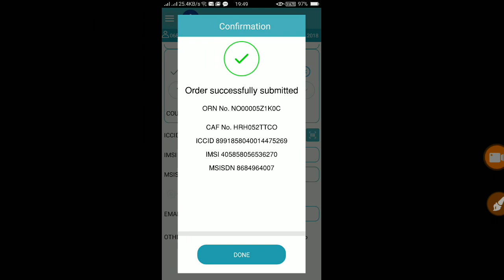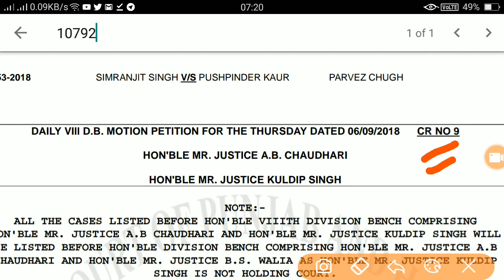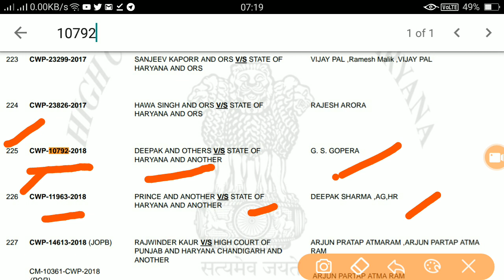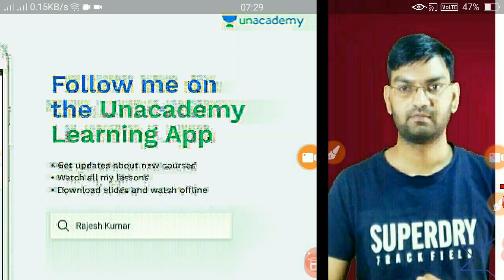Haryana Police Court Case 🔥 शायद आज खुशखबरी मिले - जानिए सारी detail- केस नम्बर,कोर्ट नम्बर- KTDT